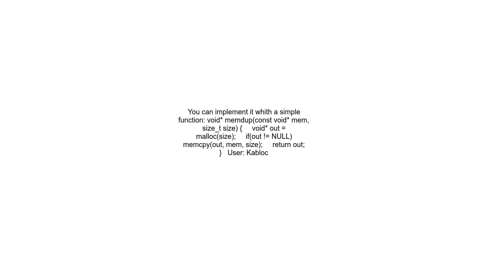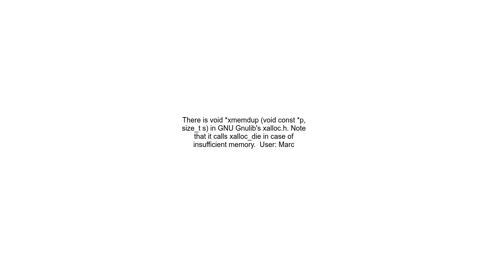Why is there a &quot;strdup&quot; function, but not &quot;memdup&quot; function in the standard